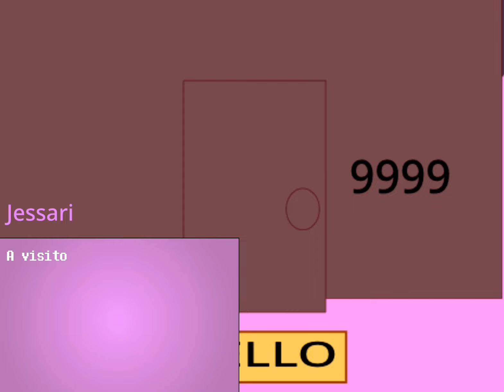‘Isolated Rooms’ Sneak Peek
Isolated Rooms gets a full game, with LOADS of brand new stuff!

Also, all 3 chapters will be added.